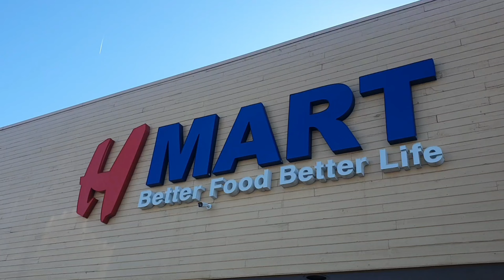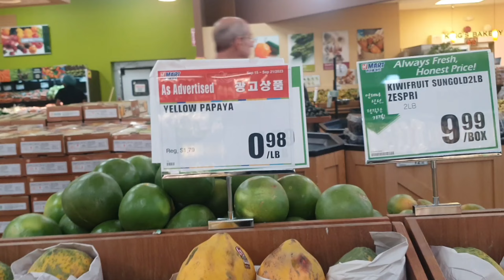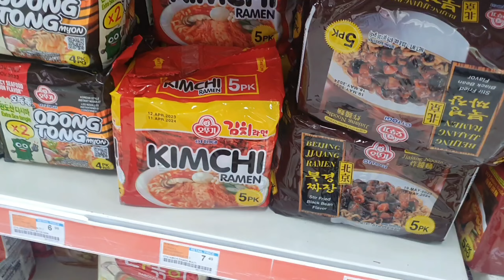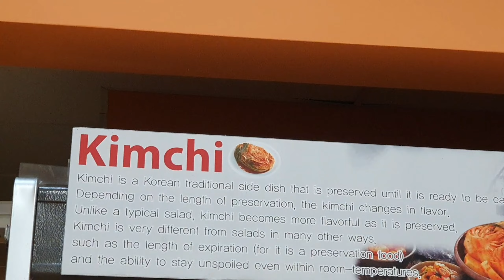vlog | ఇంకొక CAR 🚘 ఎందుకు తీసుకుంటున్నాం ? | మళ్ళీ కొరియా🇰🇷పోయినట్లు అనిపించింది | A Blessed Day 🙏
I'm Rajani
From Rayalaseema (India)
Lived in South Korea 🇰🇷
Living in USA🇺🇸

In this video I shared my Saturday vlog.